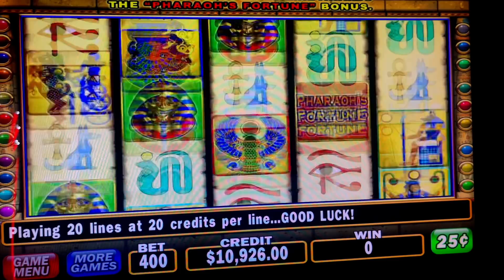32 FREE GAMES 5X ON PHARAOHS FORTUNE/ VERY RARE TO GET THAT BONUS/ HIGH LIMIT MASSIVE JACKPOT